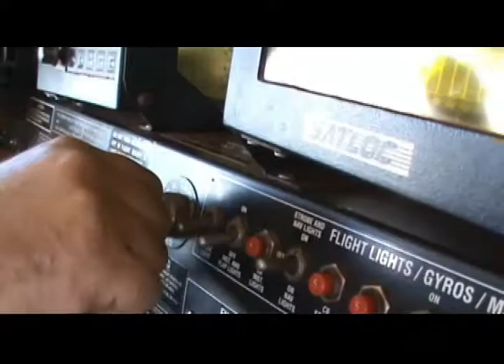Aplicação aérea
"Bom piloto é aquele que tem um número igual de decolagens e aterrissagens"

"Não se espante com a altura do vôo. Quanto mais alto, mais longe do perigo. Quanto mais você se eleva, mais tempo há de reconhecer uma pane. É quando se está próximo do solo que se deve desconfiar"

"As três coisas que menos importam ao piloto:

 pista atrás, altitude acima e segundo passado"